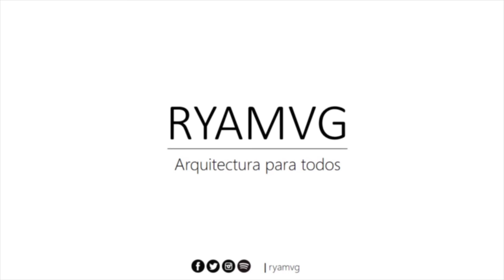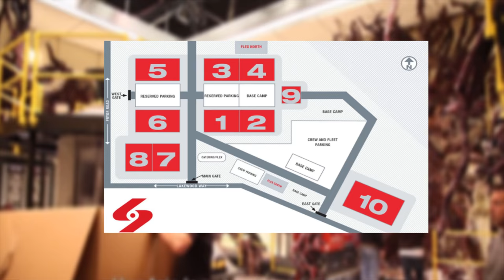Laboratorio Hawkins | Edificio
Hola a todos, en este vídeo toca hablar sobre el "Hawkins National Laboratory" Espero que lo disfrutes.

Canciones utilizadas:
°Stranger Things - Kyle Dixon
°Beyond Stranger Things  - Kyle Dixon
°Coldplay - O (Fly On) Orchestral Remix | Instrumental Version - Mattia Cupelli
°Short Circuit - Daft Punk